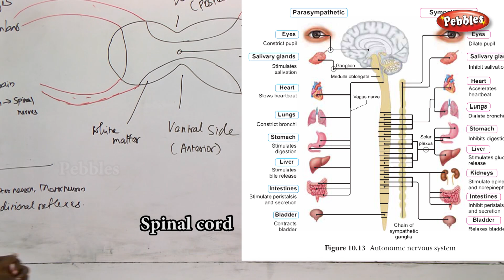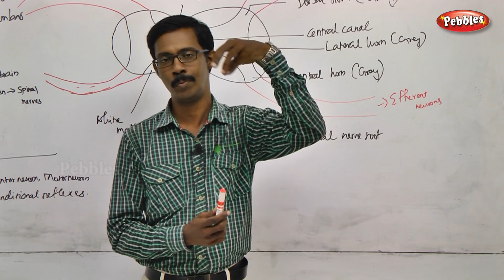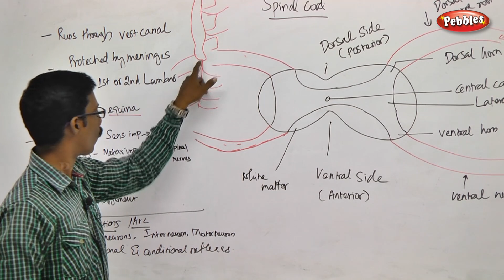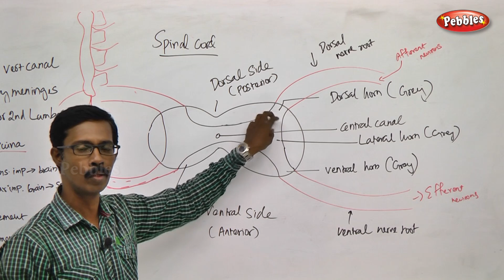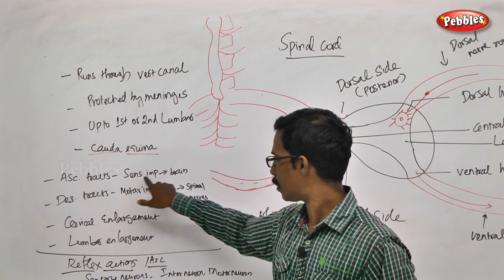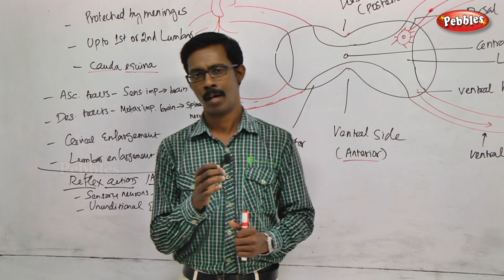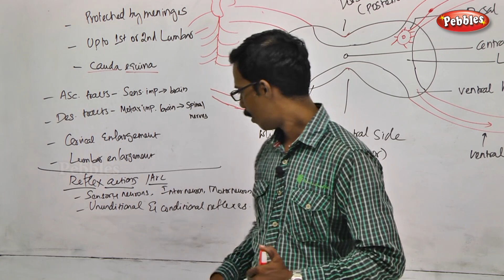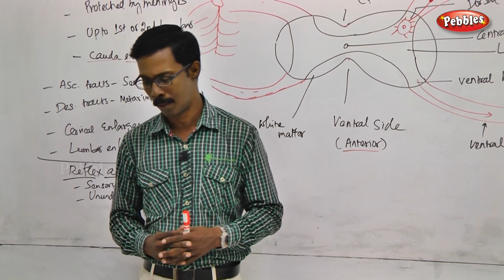TN 11th Std Zoology|| Neural Control & Coordination ||New Syllabus - 2018 ||Ch -10 - Part 08||VOL 2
TN 11th Std Biology-Zoology || Neural Control and Coordination || New Syllabus - 2018 || Unit 04 Chapter 10 || Part 08 || VOL 2
 according to SCERT Pattern
TN 11th Std Biology-Zoology Neural Control and Coordination
Chapter Name : -  Neural Control and Coordination   -  Part - 08

This Session is about :-   Spinal Cord

Chapter Outline

10.1  Neural system
10.2  Human Neural System
10.3  Neuron as a structural and functional unit of neural system
10.4  Central neural system
10.5  Reflex action and reflex arc
10.6  Sensory reception and processing